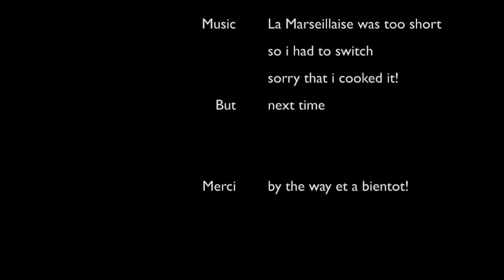Sunday sessions, somewhere in Ghana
Nice session with friends